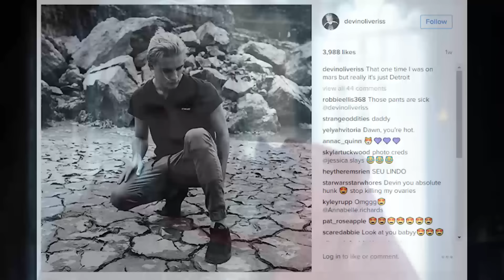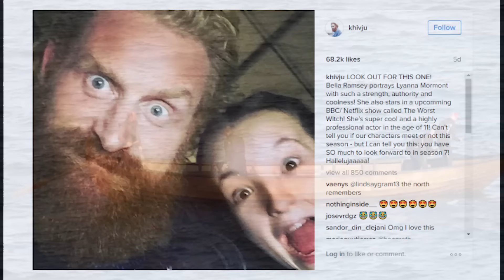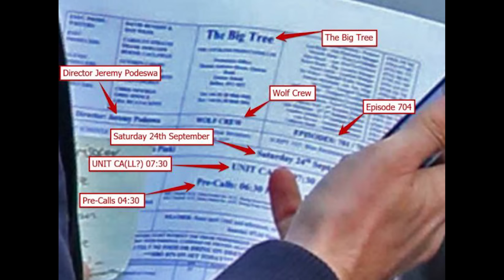[Game of Thrones] Season 7 Spoilers Recap Part 1 | Gendry Theon Euron Rhaegar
Game of Thrones Season 7 cast news and filming spoilers recap part 1. Collection of all spoilers for new GoT season in one place.

Part 1 of our Game of Thrones Season 7 news & spoilers recap is focused on all the characters who don't need their own video. It's for characters that we haven't seen for a while like Gendry & Thoros of Myr. Characters we weren't sure were coming back like Jorah Mormont & Benjen Stark.
Characters we love but don't have big parts like Lyanna Mormont & Randyll Tarly, and everyone else who doesn't quite fit in the big recaps for the major characters.

Our weekly spoiler report where we pull together all the Game of Thrones Season 7 news we could find was the first and best out there.